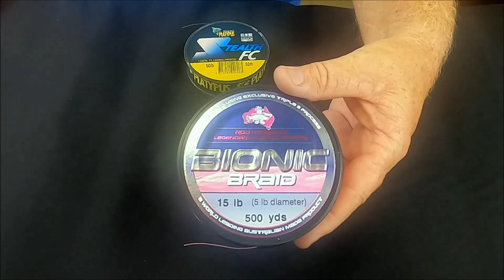How to Tie a Sliding Snell Rig with Wayne Groomes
Wayne Groomes runs us through the Sliding Snell Rig, including the three different knots that make up this rig. The Sliding Snell Rig allows you to easily adjust the distance between your primary hook and keeper hook to suit the size of your chosen bait. Fish on!